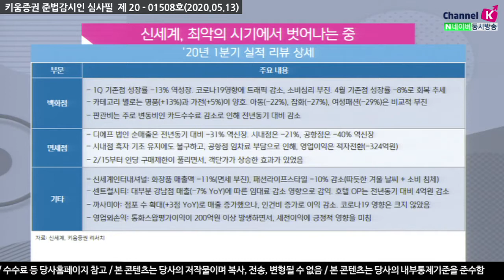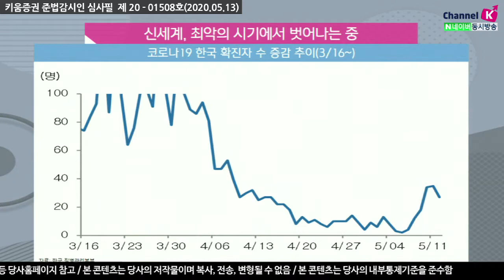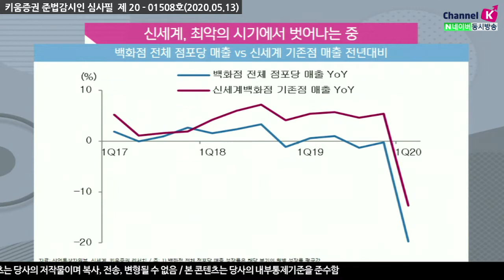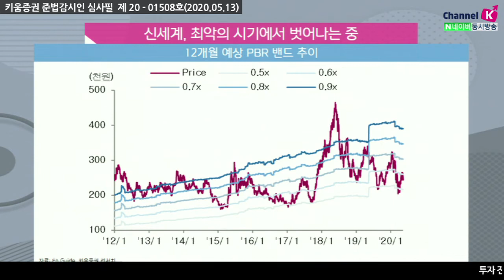[주식투자][기업분석] 애널리스트 리포트 / 신세계, 최악의 시기에서 벗어나는 중 (20.05.13)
유통 업종 1분기 실적발표가 이어지고 있는 가운데
예상대로 백화점, 면세점의 타격이 큰 것으로 나타나고 있음

다만, 사회적 거리두기가 완화되면서,
​백화점은 매출 회복 시그널이 나타나고 있고
면세점은 정부의 정책적 지원이 강화되고 있음​
백화점, 면세점에 대한 회복 기대감을 가져갈 수 있는 것은 신세계로 보고 있음
단기적으로 이태원 클럽 영향을 봐야겠지만,
​신세계의 백화점 기존점 성장률은 회복 가시성 높은 편​

신세계의 향후 주가 흐름의 전망은
백화점은 회복 가시성 높은 편. 하반기로 갈수록 실적 모멘텀 개선 기대

면세점은 출입국 이동 규제가 완화되면, 추가적인 Upside Potential이 생길 듯​

강병욱 채널K 앵커, 박상준 책임연구원 키움증권 기업분석팀
​「좋아요」와 「구독」 잊지 말고 눌러주세요​​​